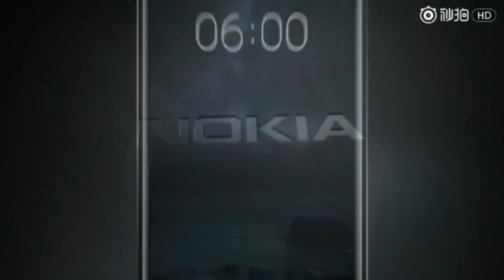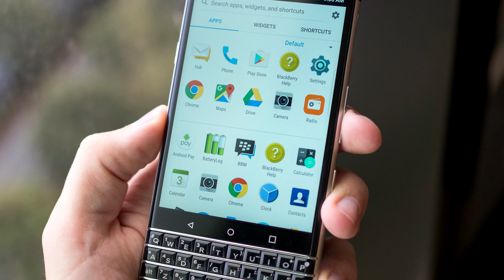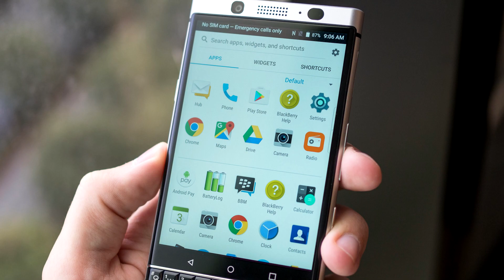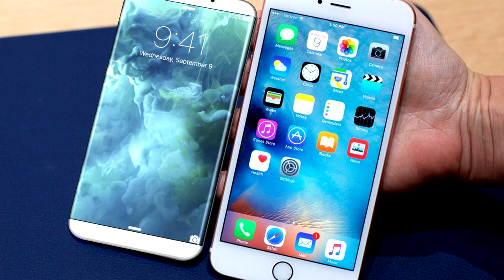Рекорды Meizu M5s, ios vs android, iPhone 8 без кнопки Home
Новости выпуск #13
Не забывайте про двойной кэшбек! Ссылка на инструкцию: